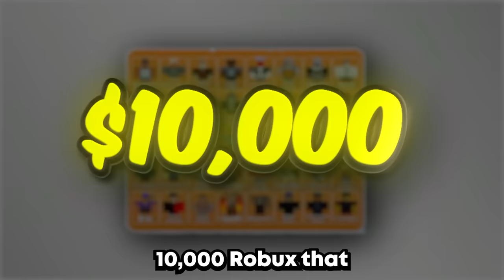I Wagered KITTGAMING for $10,000 ROBUX!